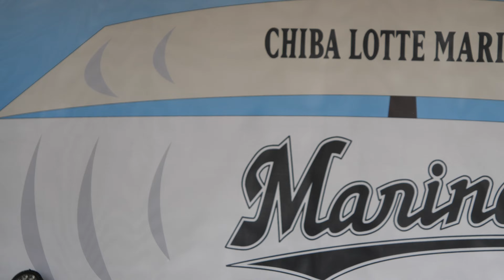BGMが消えスタートする瞬間がワクワクするwwww M☆Splash!!ダンスショー